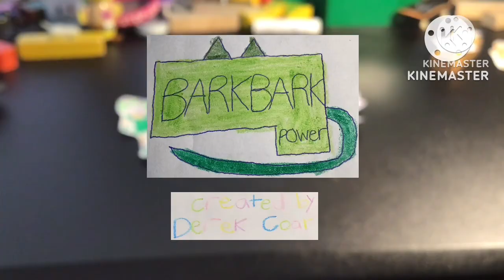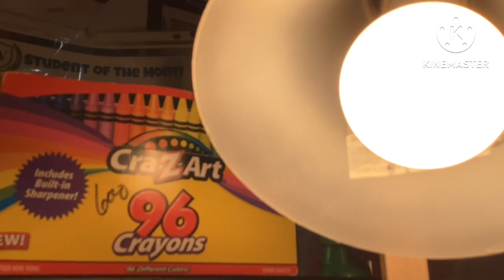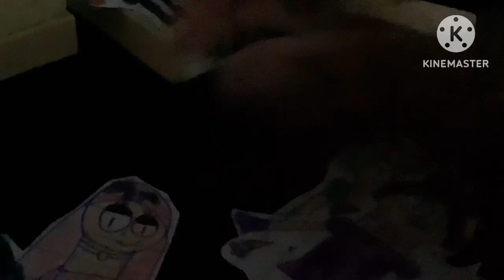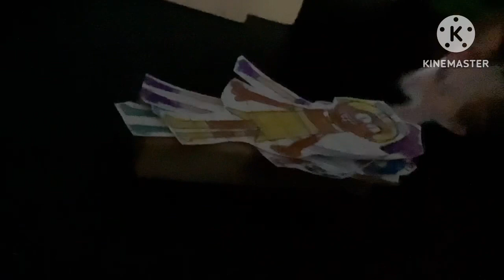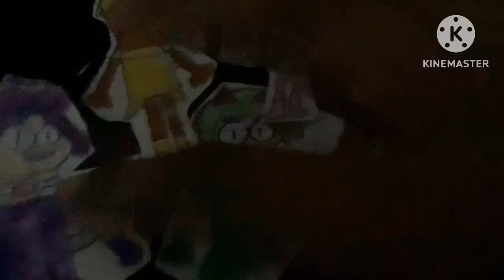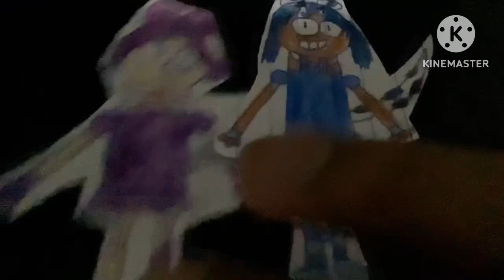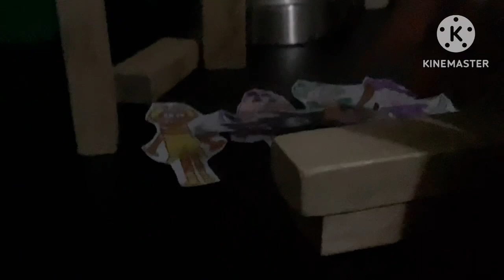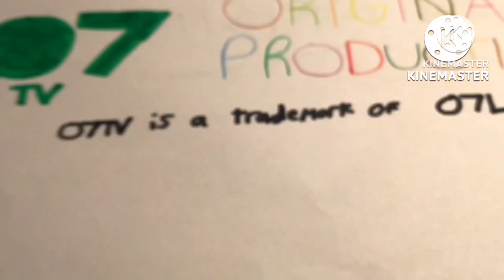BarkBark Power S1 E23: Wonder Ham Saves Christmas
Episode Plot: Luna Boy starts to steal everyone’s Christmas presents by sucking them out of the chimneys. Wonder Ham has ￼to take his Moon Board off him so he can’t ruin Christmas.￼